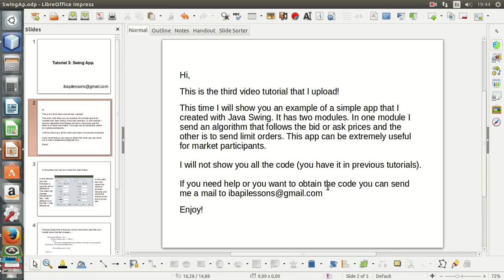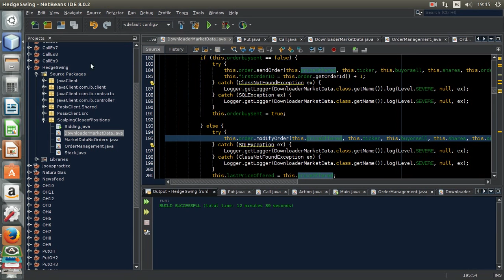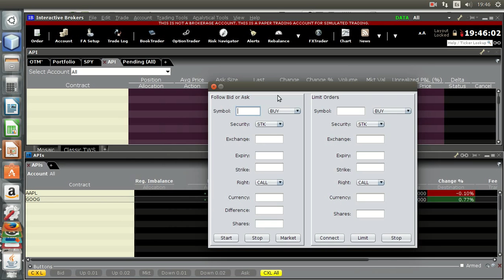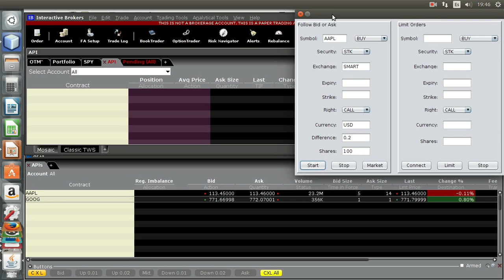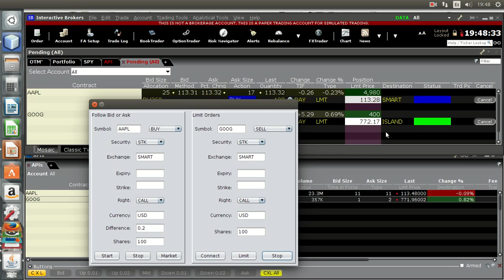2nd Interactive Brokers Java API Tutorial (Swing App)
Trading with Java Swing.
We create an order that follows the bid and ask.
You can ask for the code and I also can teach.